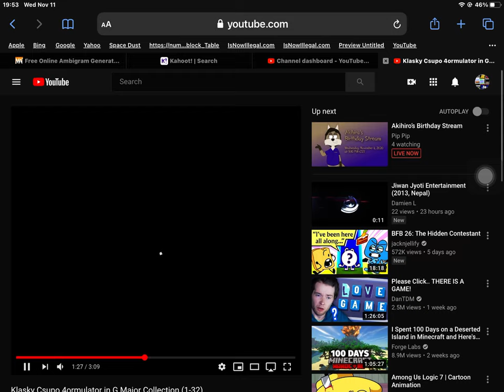What just happened?